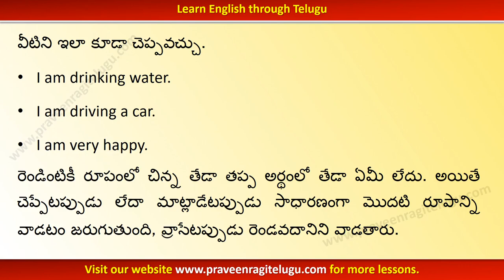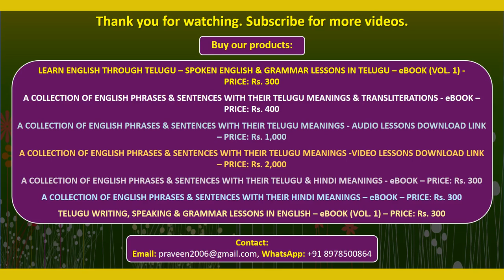TTEG0043 - Usage of "I'm + verb" - Learn English Grammar through Telugu - Instrumental Version